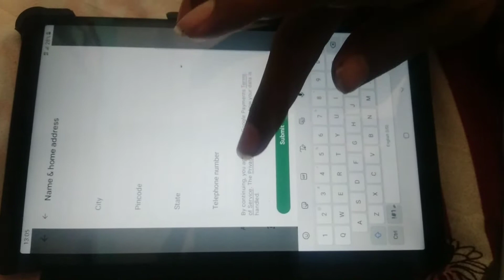govt tab mai youtube, intagram kaise chalaye